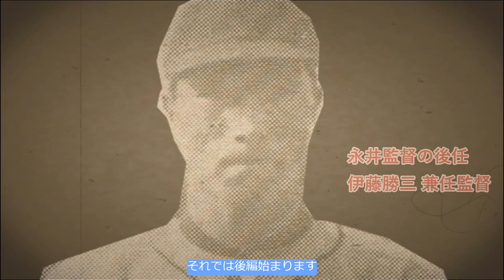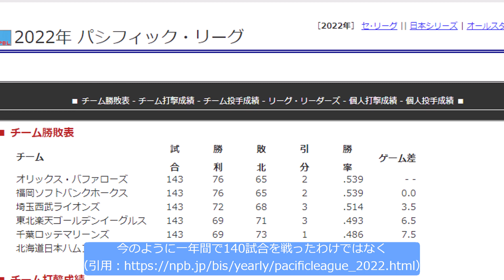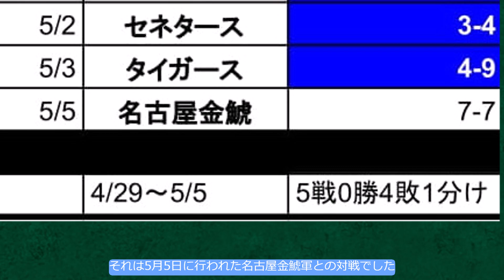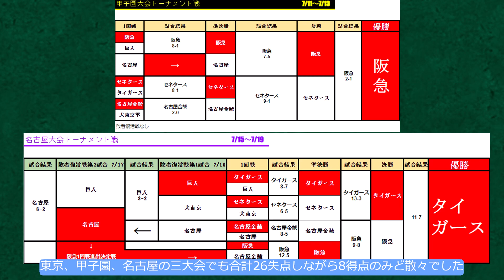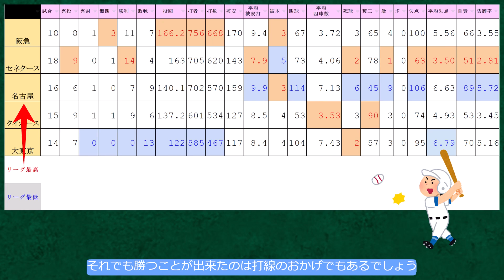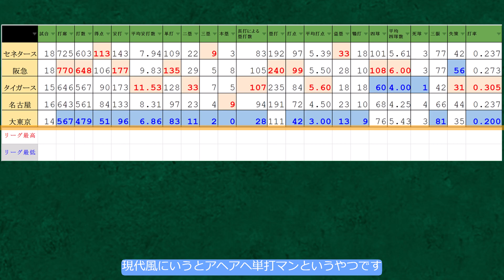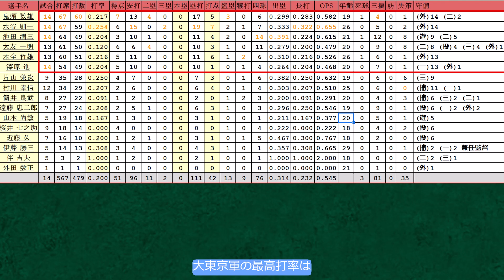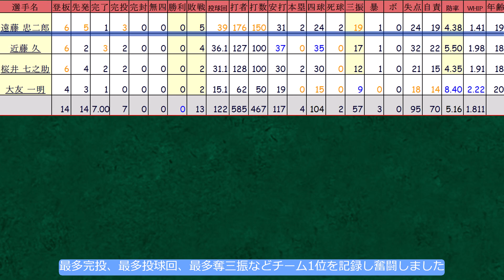【プロ野球】勝率.000 本当の最弱球団 後編【ゆっくり解説】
後日談とか要ります？【動画作成者コメント】

またしても動画の一部間違えた編集をしているところもありますが
寛容なお心で流していただけると幸いです。

こんにちわ。野球雲です。
日本プロ野球を中心に、野球文化と歴史を楽しむチャンネルです。

参考資料・引用・使用ソフトは動画の最後に記載させてもらいます

【SNS】
▶野球雲総合ポータルサイト

▶最新出版情報◀
【ネットショップ限定 大映スターズ史 カードプレゼント】
野球雲11号～大映スターズ血風録～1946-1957消えた星影を追って…傍流球団奮闘記

求む！「野球雲」応援団員募集中！

日本野球機構　さま

使用した素材元のサイト

フリーBGM（音楽素材）無料ダウンロード｜DOVA-SYNDROME　さま
OtoLogic　さま

参考文献
鈴木龍二回顧録　ベースボール・マガジン社
広告を着た野球選手: 史上最弱ライオン軍の最強宣伝作戦　河出書房新社